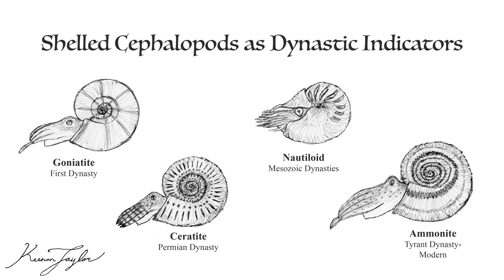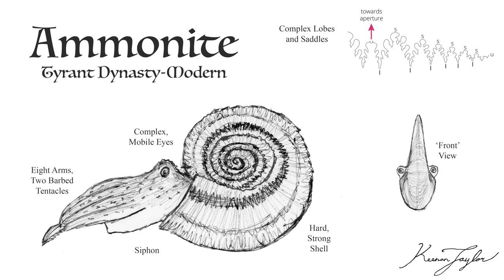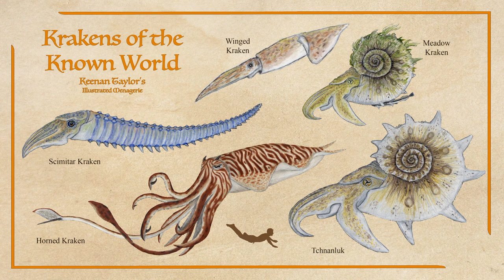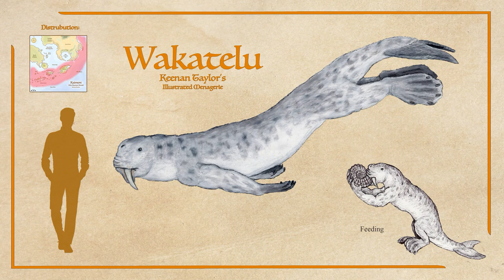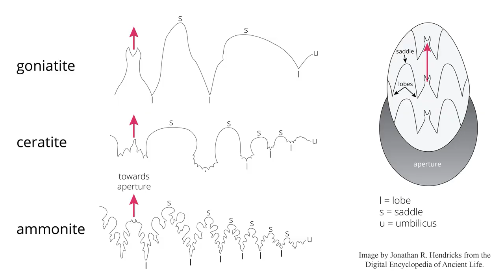Horns of Melrahim: Ammonites of Kaimere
Shelled cephalopods have a long history in Kaimere, being part of the first harvest, but the ammonites only arrived comparatively recently: ironically being harvested in large quantities right before they went extinct on Earth. Today, however, there are dozens of species in the known world alone, and their story is one of rapid and widespread success.